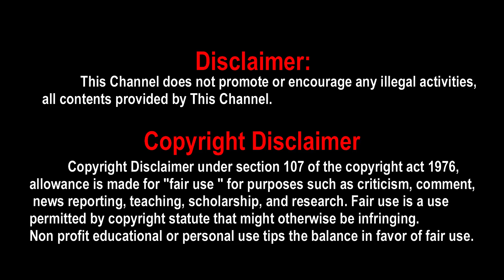Thalapathy 65 Selvaraghavan | Thalapathy65 Villian is Director Selvaraghavan